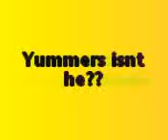Hotness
my friend made this video about some hot guys from bands (: sorry for the bad quality, she made it on her sisters phone XD